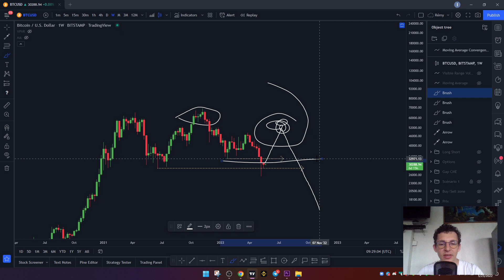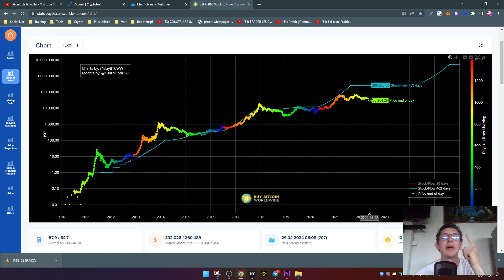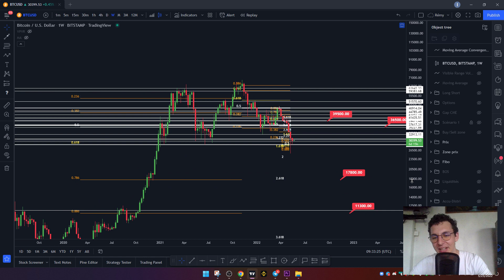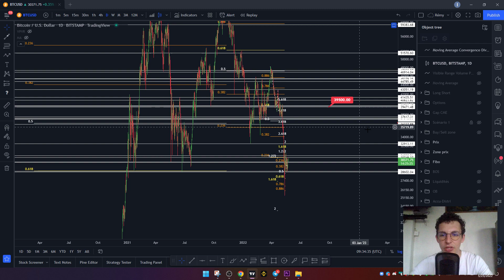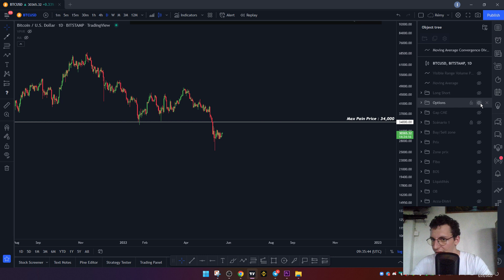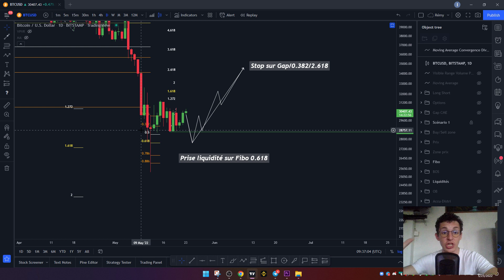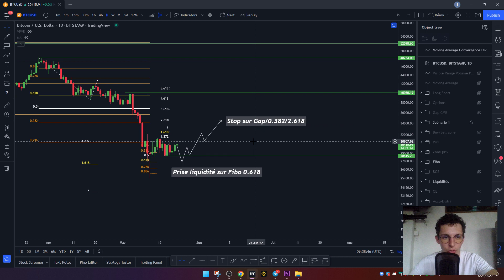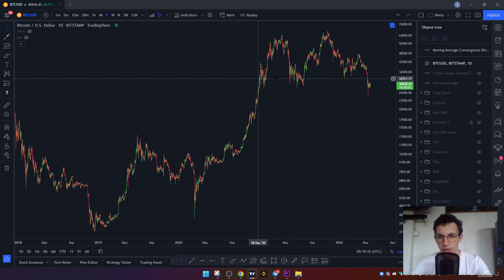🔥 BITCOIN (BTC) IL PARTIRA SANS VOUS... 🚀 ANALYSE BTC FR - ANALYSE CRYPTO BTC AUJOURD'HUI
Analyse de la cryptomonnaie Bitcoin. Actualités Bitcoin.

🤖Silver Mirror via API BINANCE